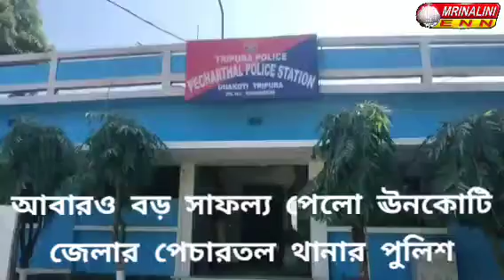আবারও বড় সাফল্য পেলো ঊনকোটি জেলার পেচারতল থানার পুলিশ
গোপন সূত্রের সংবাদের ভিত্তিতে  কুমারঘাট মহকুমা পুলিশ আধিকারিক গমনজয় রিয়াং  এর নেতৃত্বে পেচারথল থানার  ওসি জাহাঙ্গীর হোসেন এবং  বিশাল পুলিশ ও টিএসআর বাহিনী নিয়ে  আজ সকাল থেকেই  পেচারতল থানা এলাকার বিভিন্ন নাকা পয়েন্টে  উৎপেতে বসে থাকে পুলিশ। তারপর সকাল দশটা নাগাদ  আগরতলা থেকে  ইউপি 62 টি 4239  নম্বরের একটি 10 চাকার লরি  পেচারতল থানার সামনে নাকা পয়েন্টে আসতেই  পুলিশ লরিটিকে আটক করে  তল্লাশি শুরু করে। পুলিশের তল্লাশি অভিযানে লরি থেকে   26 টি  প্যাকেটে  মোট 258 কেজি  শুকনো গাঁজা উদ্ধার করতে সক্ষম হয় পাশাপাশি  লরি চালক  রবি কুমার এবং সহ চালক  সঞ্জয় রায় কে পুলিশ গ্রেফতার করতে সক্ষম হয়। জানা গেছে ধৃতদের বাড়ি  উত্তরপ্রদেশে।